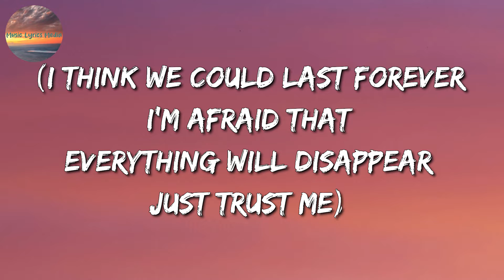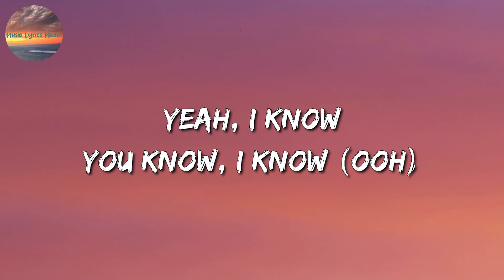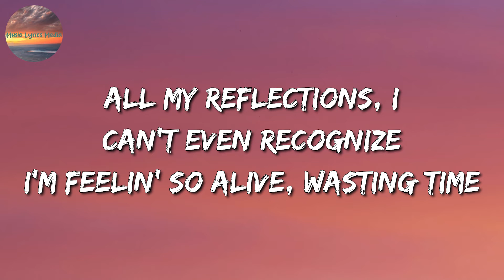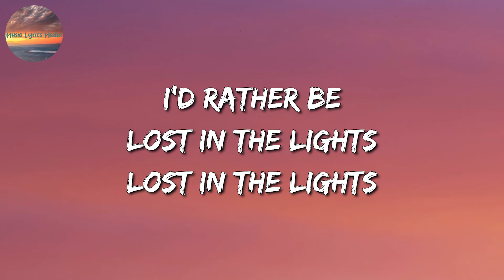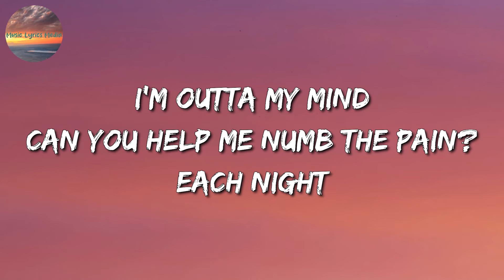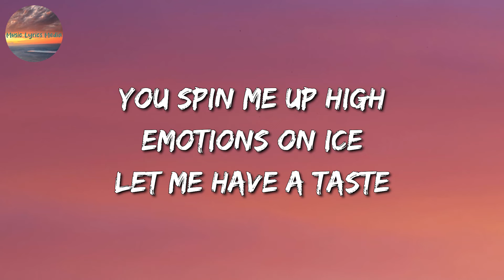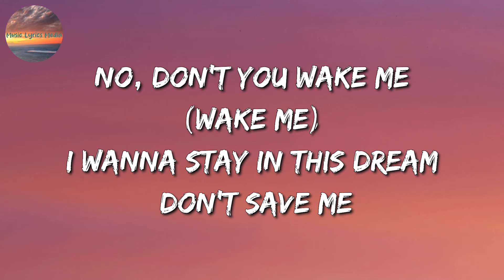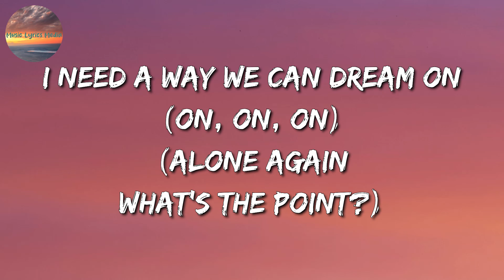Jimin - Like Crazy English Version (Lyrics)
🎧 Like Crazy Lyrics:

[Intro]
(I think we could last forever
I'm afraid that everything will disappear

[Verse 1]
She's saying
There's not a bad thing here tonight
Save your reasons all for later
Stay with me a little while

[Verse 2]
Watch me go
Now, I sink down, all alone away
Where am I?
A dark haze clouding up my eyes

[Pre-Chorus]
I can hear the voices listening
Don't know who they are
Trying to take the pressure off
Been reaching for the stars
Tell me, will I find myself again?
When I go too far?
Agust D - 사람 (People) Pt.2 ft. IU (English Translation)
Jimin - Alone (English Translation)
Genius English Translations
Agust D - AMYGDALA (English Translation)
Genius English Translations
[Chorus]
I'd rather be
Lost in the lights, lost in the lights
I'm outta my mind
Can you help me numb the pain?
Each night, you spin me up high
Emotions on ice

[Post-Chorus]
Oh, it's gon' be a good night (Oh, I'm fallin')

[Interlude]
Mmm-hmm
Yeah, hey
Mmm-hmm
Ooh-woah
Mmm-hmm
Mmm-hmm

[Verse 3]
All my reflections, I
Can't even recognize
I'm feelin' so alive, wasting time
[Chorus]
Each night
You spin me up high
Emotions on ice